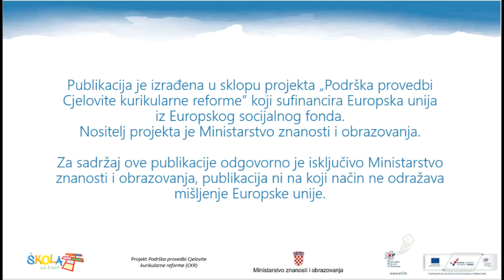Jednakost vektora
(MP - Matematika SŠ)